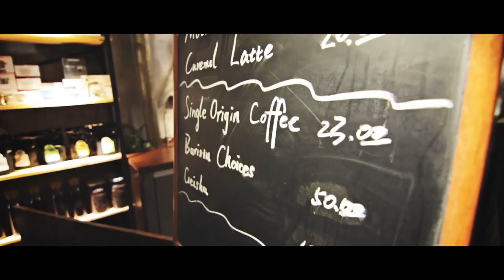Chris Mayhew lecture in Guangzhou by Tomato Studio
A short recap of the lecture and workshop I did in Guangzhou China, huge thanks to everyone who came out to participate and share that moment with me, I will never forget it.